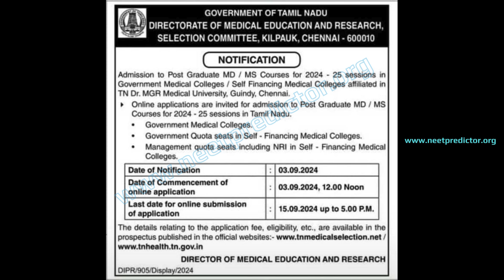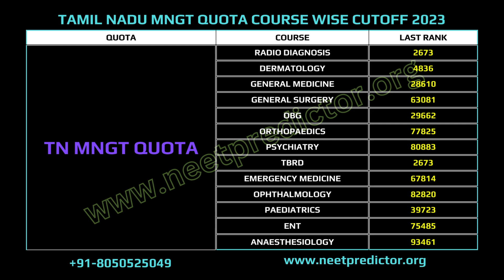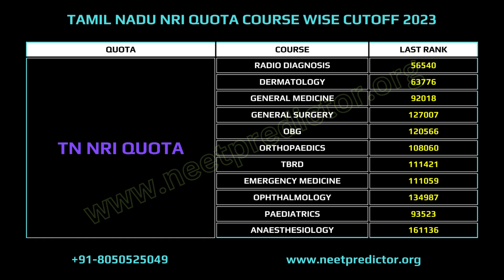NEET PG 2024: Tamil Nadu State Schedule II MD/MS 2023 Allotment II Tuition Fees II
Tamil Nadu State Management Quota Admission 2024

Prospectus For Admission 2024-25 ( Online Application started today 12 noon till 15th Sep 5 pm) / Application Link shared

Tamil Nadu State Government Quota NEET PG 2024 Admission-

Prospectus For Admission 2024-25 ( Online Application started today  till 15th Sep 5 pm) /

Application Link shared

For Personal Query on NEET PG Counseling or to add in Private whatsapp discussion Group, fill the Google form now:

01.
02.
03.
04.
05.
06.
07.
08.
09.
10.
11. Health_Administration (including Hospital_Administration),
12.
13.
14.
15. Nuclear Medicine
16. Obstetrics and Gynaecology
17.
18.
19.
20.
21.
22.
23.
24.
25.
26. Radio Diagnosis
27. Radiation Oncology
28. Respiratory Diseases
29. Rural Surgery
30.